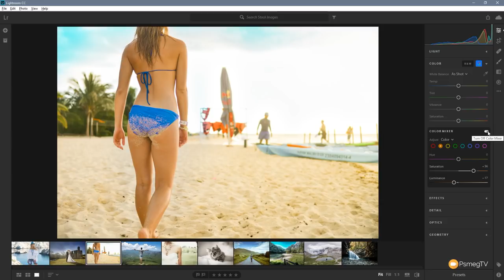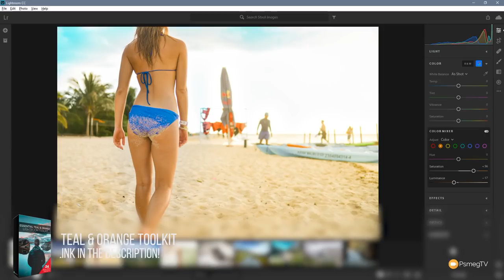Teal & Orange Effect in Lightroom CC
Learn how to create a Teal & Orange effect in the new Lightroom CC without the need for the Camera Calibration panel.

The Teal & Orange effect is incredibly popular in movies and across Instagram and creates great skin tones and a real cinematic feel to your images. The all new Lightroom CC lacks some of the tools required to create this effect, so here's an alternative method to help recreate this eye catching effect.

eBooks

Free tutorials for Adobe Lightroom CC 2017. New tutorials added every Monday.

Take your Adobe Lightroom skills to the next level!

SUPPORT: Our website offers additional information and perks. Please check it out!